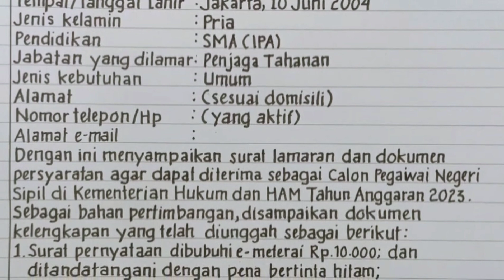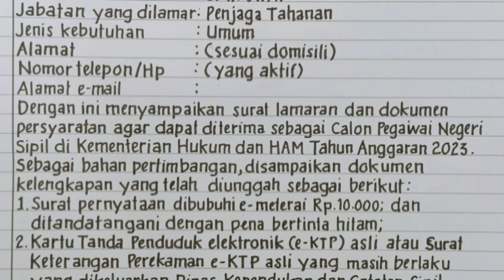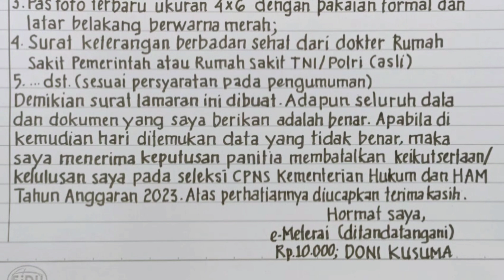CONTOH SURAT LAMARAN CPNS KEMENKUMHAM 2023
Dokumen persyaratan CPNS KEMENKUMHAM 2023. 1.Surat pernyataan dibubuhi e-meterai Rp.10000; dan ditandatangani dengan pena bertinta hitam; 2.Kartu Tanda Penduduk elektronik (e-KTP) asli atau Surat Keterangan Perekamam e-KTP asli yang masih berlaku yang dikeluarkan Dinas Kependudukan dan Catatan Sipil (DUKCAPIL) Instansi yang berwenang; 3.Akta Kelahiran atau Surat Keterangan Lahir asli dari Dinas Kependudukan dan Catatan Sipil (DUKCAPIL); 4.Pas foto terbaru ukuran 4x6 dengan pakaian formal dan latar belakang berwarna merah; 5.Surat keterangan berbadan sehat dari dokter Rumah Sakit Pemerintah atau Rumah Sakit TNI/POLRI (asli) yang mencantumkan keterangan tinggi dan berat badan, sesuai dengan hasil pengukuran pada saat pemeriksaan tersebut; 6.Ijazah asli; 7.Transkrip/daftar nilai asli atau Surat Keterangan Hasil Ujian Nasional asli.